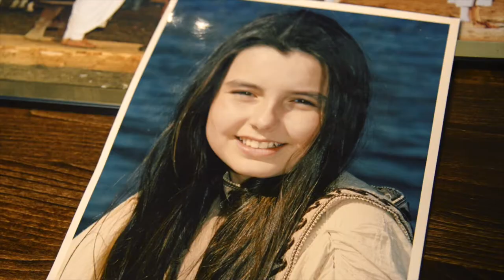Anna Theresa Hick